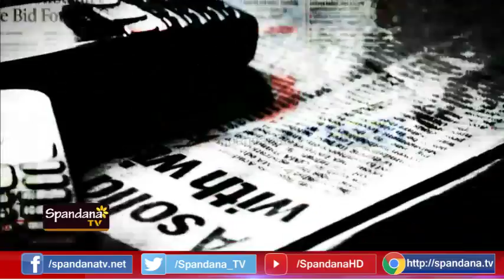Mattugullakkoo Sticker│ಮಟ್ಟು ಗುಳ್ಳಕ್ಕೆ ಸ್ಟಿಕರ್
ಮಟ್ಟು ಗುಳ್ಳಕ್ಕು ಬಂತು ಸ್ಟಿಕರ್
ಇನ್ನು ಮೇಲೆ ಮಟ್ಟು ಗುಳ್ಳವನ್ನು ಮೋಸ ಮಾಡುವಂತಿಲ್ಲ
ಮಟ್ಟು ಗುಳ್ಳದ ಮಾರುಕಟ್ಟೆ ವಿಸ್ತರಣೆಯಾಗಿದೆ